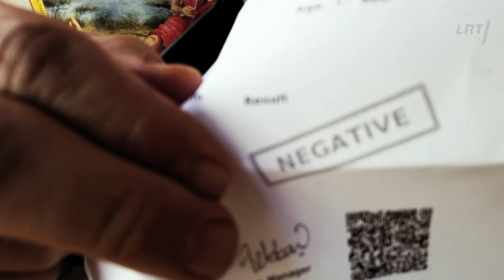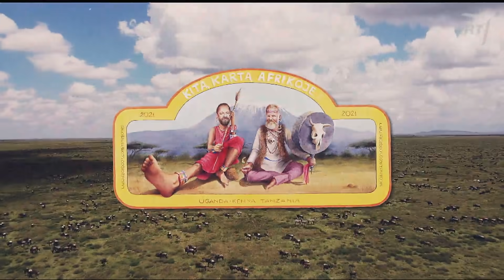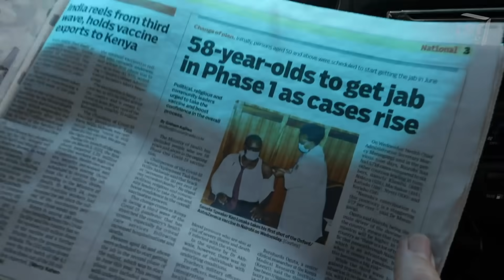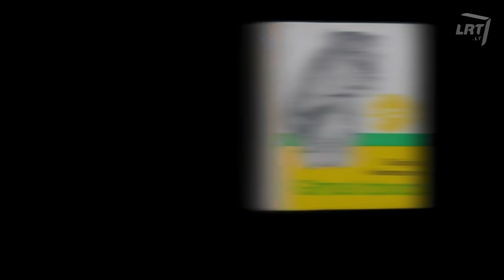Kitą kartą Afrikoje. Pažintis su Kenija: didžiuliai arbatos laukai, vietinis kėdžių pynimas ir Naiva